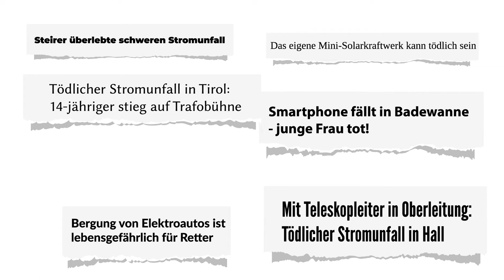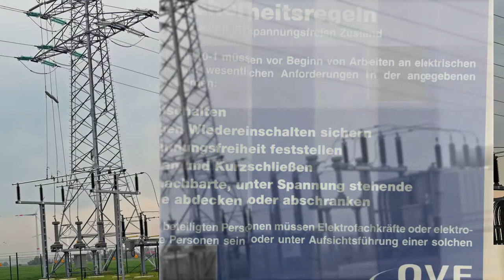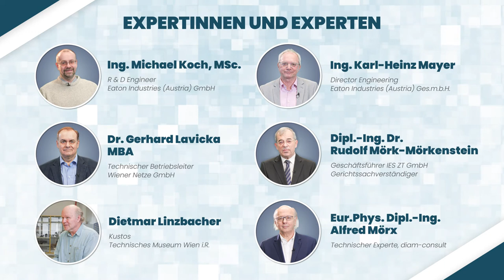Elektroschutz - im Auftrag unserer Sicherheit Trailer | iMooX.at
Dies ist der Trailer des Kurses "Elektroschutz - im Auftrag unserer Sicherheit"

Die Elektroschutz Gemeinnützige Privatstiftung hat das Vorhaben, Themen des Elektroschutzes wieder mehr ins allgemeine Bewusstsein zu bringen. Durch die technologische Entwicklung im Bereich der Schutzmaßnahmen ist die Anzahl an Elektrounfällen erfreulicherweise gesunken. Dadurch wiegen wir uns jedoch in Sicherheit und die Gefahren des elektrischen Stromes sind uns nicht mehr so gegenwärtig. Der geplante Online-Kurs auf der Plattform iMooX mit dem Titel „Elektroschutz - im Auftrag unserer Sicherheit“ soll einerseits eine breite Bevölkerung wieder mehr für das Thema sensibilisieren und andererseits fachkundigen Personen weiterführende Information liefern. Die im Online-Kurs enthaltenen Videos können und sollen von Lehrenden für alle Bildungseinrichtungen sowie auch in der Lehrlingsausbildung und zur betriebsinternen Unterweisung verwendet werden.
Die Stiftung Elektroschutz (Elektroschutz Gemeinnützige Privatstiftung, ESF-Vienna) ist Initiator und Leiter des Projekts, welches in Kooperation mit der Technischen Universität Graz umgesetzt wird.